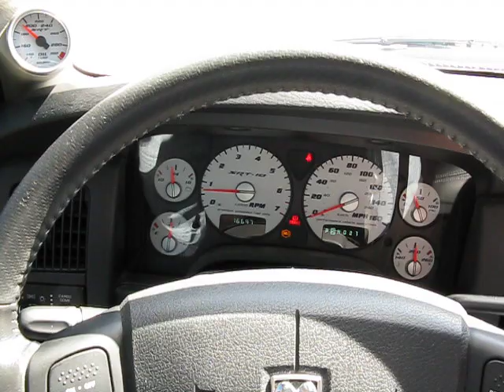My 2005 Dodge Ram SRT-10 truck in the Netherlands.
A cool video of my black ;05 Dodge Ram SRT/10 truck in the Netherlands.